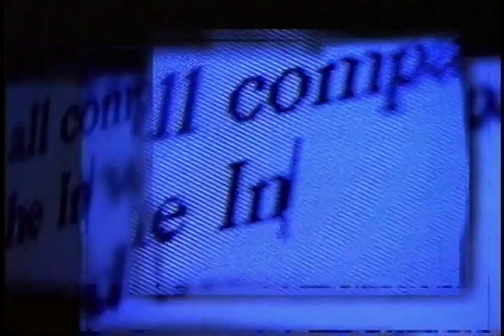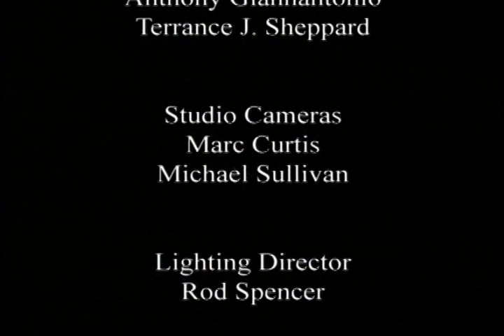Thomas Kinkade and the Plein Air Tradition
A critical review of Plein Air painting starring Thomas Kinkade. Thom discusses his inspiration and techniques regarding painting on location.This documentary includes rare footage of Thom painting live in many international locations. Also starring M. Stephan Doherty, Editor in Chief of American Artist Magazine.